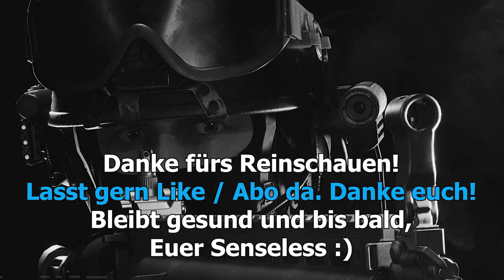Ready Or Not | Erste Runde mit einem Team | Gameplay deutsch german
Hallo Menschen,

und willkommen zu einer lustigen Runde ReadyOrNot mit meinem Sohnemann und seinem Kumpel Screaper. Die Beiden waren meine Lehrmeister in Sachen RoN ^^

Ready or Not ist ein taktischer Ego-Shooter, der von VOID Interactive entwickelt wurde und seit dem 17. Dezember 2021 über Steam im Early Access erhältlich ist.

Euer